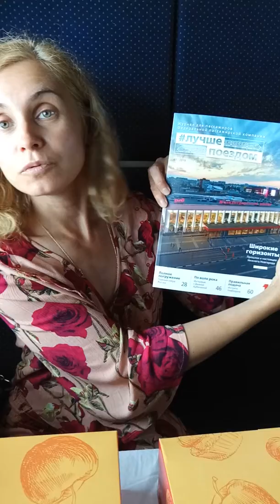Вся правда о проводниках в 088/087 поезде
Поезд нижний Новгород- Адлер